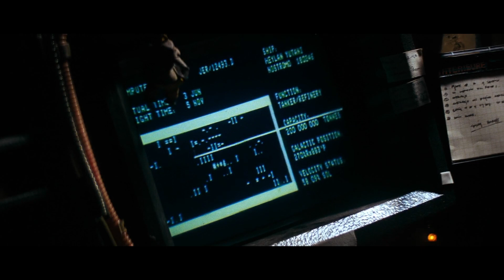USCSS Nostromo - Deep Sleep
A walk through the USCSS Nostromo on its way to LV-426... except nobody is waking up.

Footage sourced from Alien: The Directors Cut (2003).

SleepResearch_Facility is a dark ambient artist from Glasgow, Scotland, specializing in sleep-conducive beatless ambient music which is both artistic as well as functional.